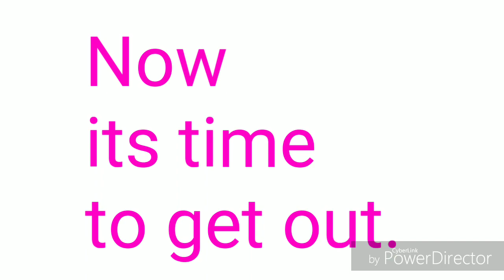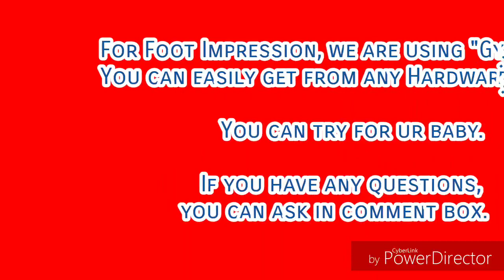Finally... We did it.... हमने कर दिखाया l